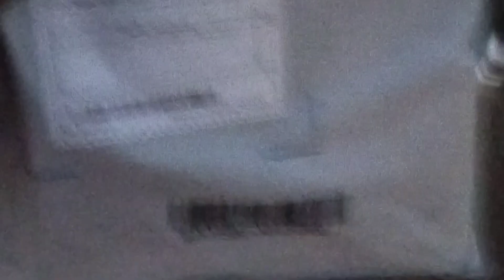Flipkart Se आया मेरा🎁 पार्शल। Big😱 Bilian offers me Maine Kiya 👔shoping.🤪 Satish Patel mrj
मेरा नाम सतीश पटेल।
Flipkart Se aaya Mera Parshal video 💯🫵🛕#

अगर आप किसी जगह की वीडियो देखना चाहते हैं तो हमारे चैनल को सब्सक्राइब करना ना भूलें हम आपके लिए कुछ ऐसे ही वीडियो लाते रहेंगे हो सकेगा तो आगे से इससे भी बेहतरीन वीडियो शूट करेंगे और अपने  पसंदीदा जगहों के नाम को कमेंट करें धन्यवाद बेस्ट ऑफ लक

Satish Patel mrj

Flipkart Se Maine mangwaya ek shirt 👕

Big Bilian offers me Maine Kiya order

Big Bilian offers me order Satish Patel mrj

Flipkart Parshal ka unboxing video

Satish Patel mrj unboxing video

Satish Patel mrj Flipkart Parshal unboxing video